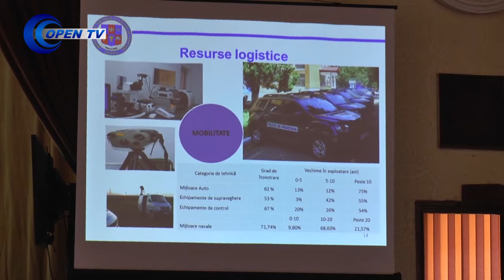Raportul de activitate pe anul 2019 al Politiei de Frontiera Giurgiu - 07.02.2020